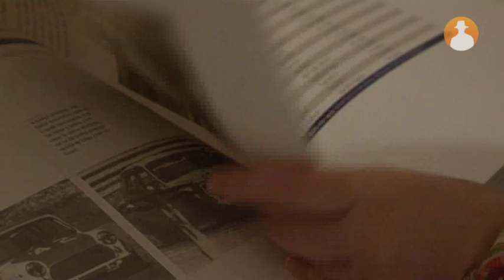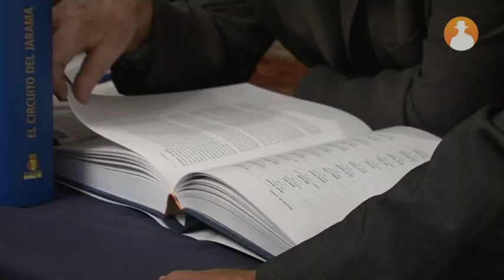El RACE presenta un libro dedicado a la historia del Circuito del Jarama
La Fundación Cultural del RACE ha presentado una obra dedicada a la historia del Circuito del Jarama. Carmelo Sanz de Barros, presidente de RACE, destacó la importancia de este circuito para la historia del automovilismo de nuestro país.